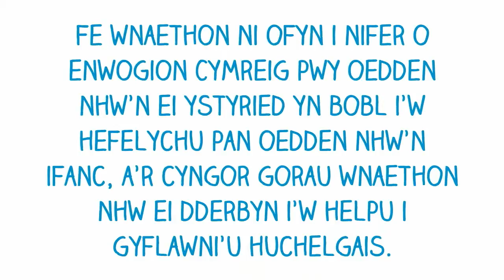Enwogion Cymreig yn datgelu pwy fu’n ddylanwad da arnyn nhw wrth iddyn nhw dyfu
Mae pobl sy’n ddylanwad da’n chwarae rhan bwysig mewn cynnal uchelgais plentyn, a gallant hefyd fod yn sail i ysbrydoliaeth ar hyd ein bywyd. Fe wnaethon ni ofyn i nifer o enwogion Cymreig pwy oedd yn ddylanwad da iddyn nhw pan oedden nhw yn yr ysgol. Pwy sy’n ddylanwad da i chi?